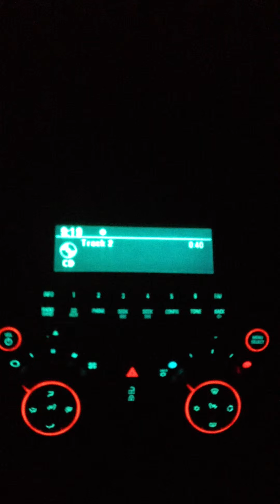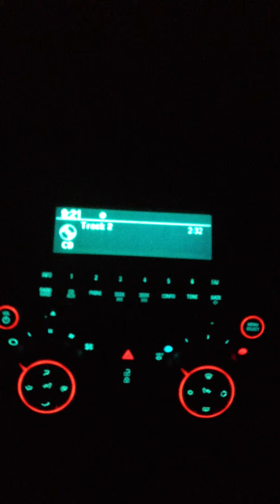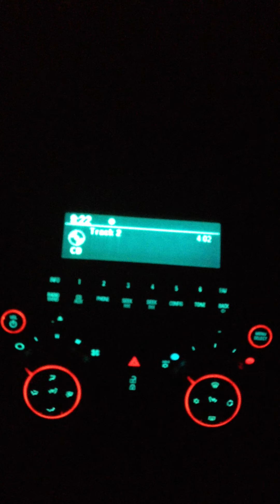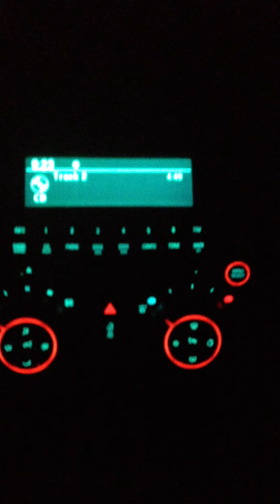Before There Was Time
by Steve Lyons